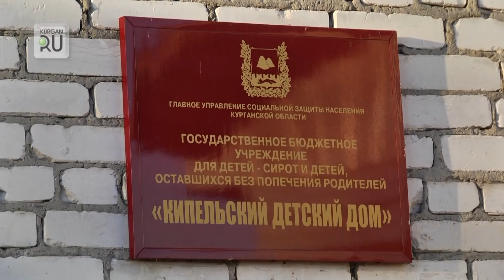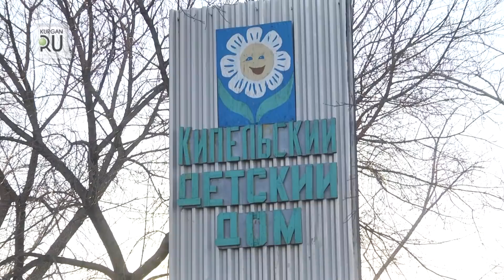В детдоме Курганской области пьяные подростки избили полицейских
Пьяные подростки учинили погром в детском доме, пытаясь «наказать» полицейских